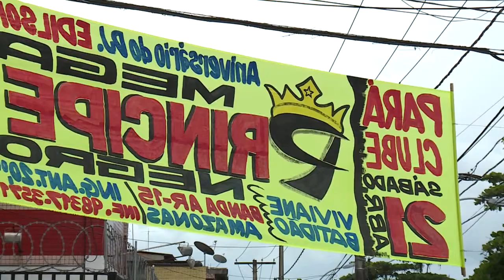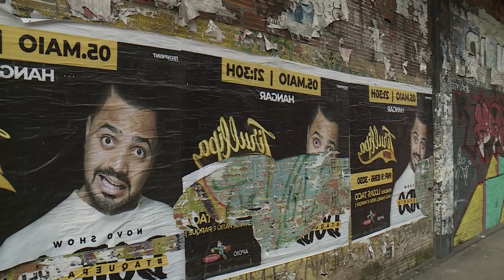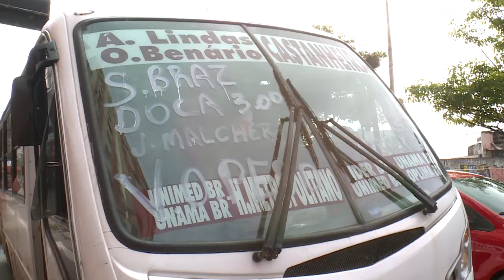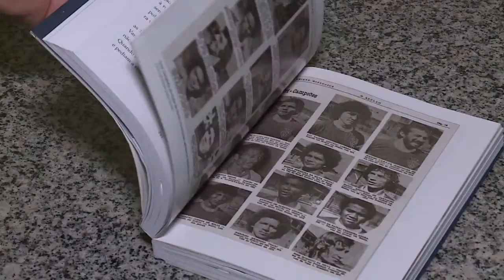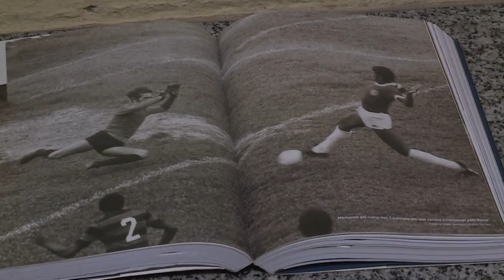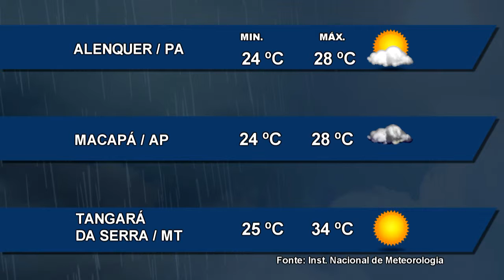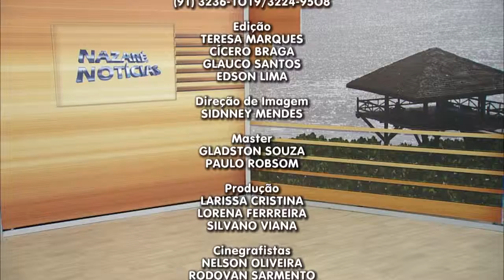Nazaré Notícias - 25/04/2018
Veja nesta edição:

- Poluição visual toma conta de Belém;

- Aumentaram as indenizações por invalidez em acidentes de trânsito, na capital paraense;

- Mais de 40% dos brasileiros de até 14 anos vivem em situação de pobreza no Brasil;

- Os custos de uma greve;

- Aproveitar a luz solar para obter energia limpa;

- A violência praticada contra a pessoa idosa está presente em todas as esferas sociais;

- E na entrevista de hoje vamos falar sobre “Cancelamento de Contrato”.